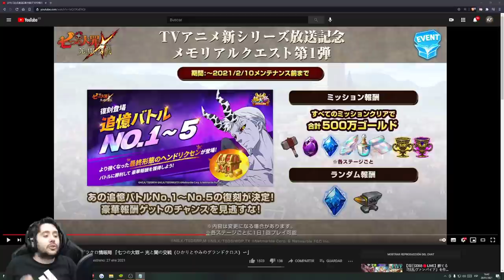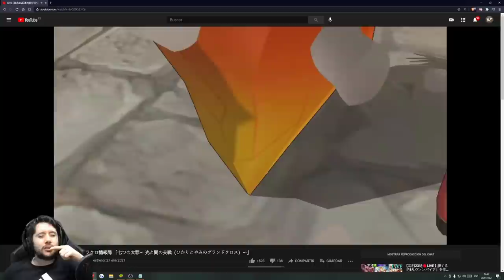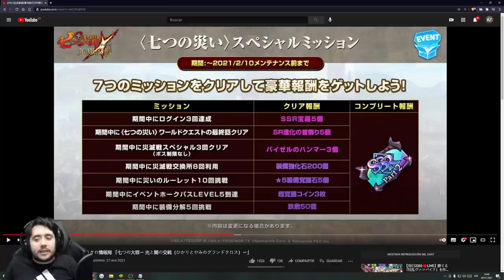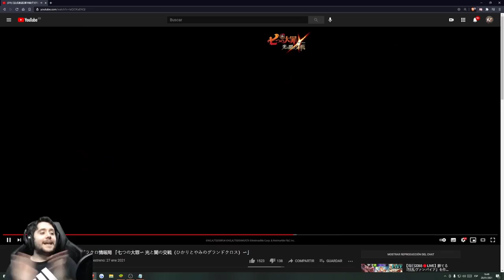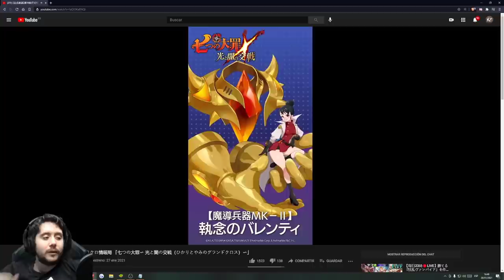LA ERA DE LOS DISASTERS! VALENTI Y EASTIN VIENEN A CAMBIARLO TODO! | NOVEDADES JP | 7DS: Grand Cross